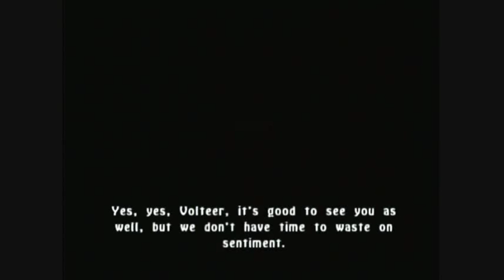The Legend of Spyro: A New Beginning Walkthrough - Part 8/20: Jungle Rumble